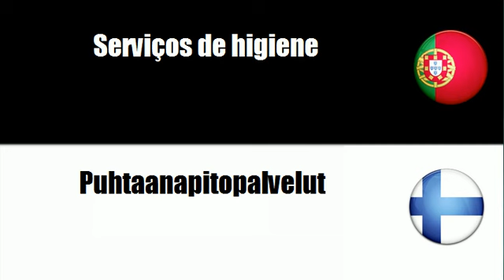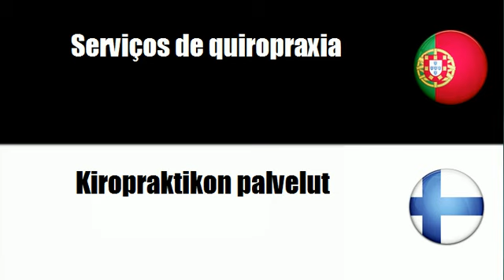Aprenda vocabulário Finlandês # Tema = Serviços paramédicos